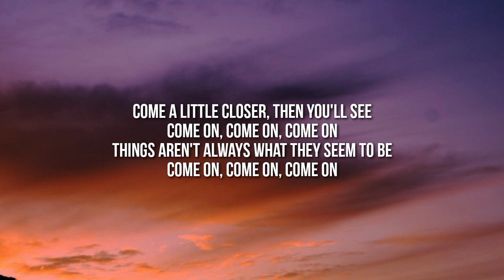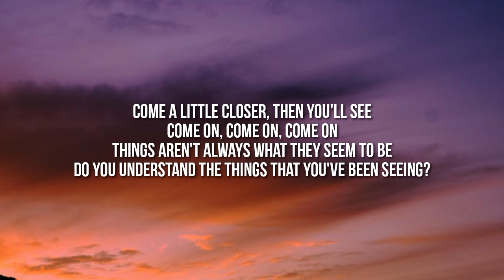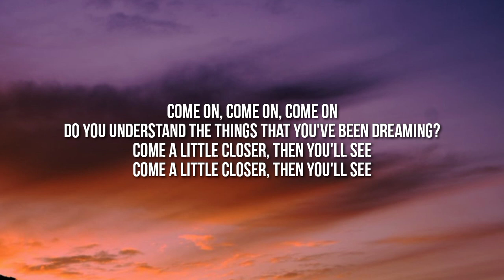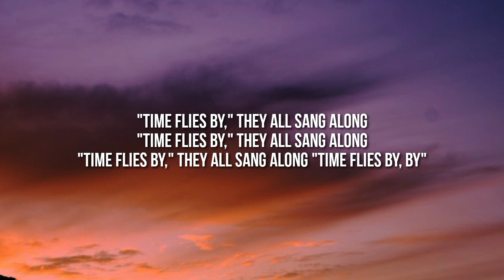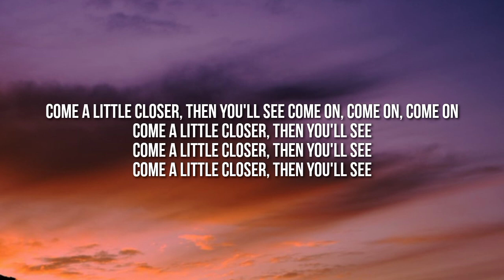Cage The Elephant - Come A Little Closer (TikTok Remix) [Lyrics]